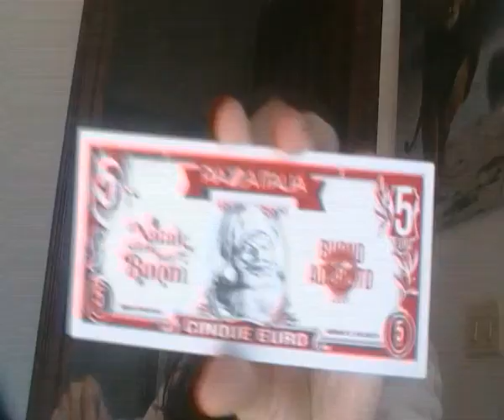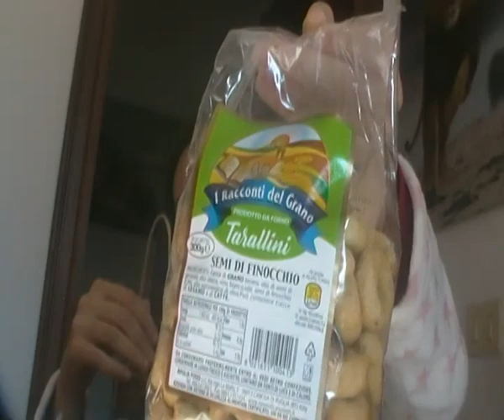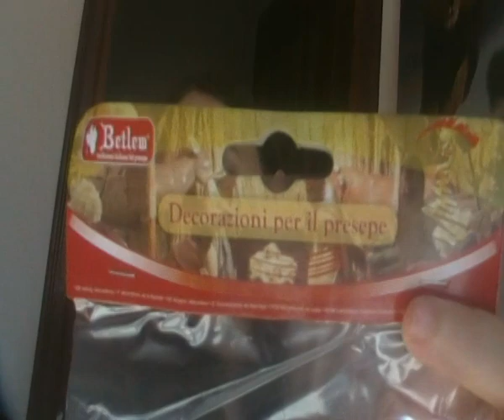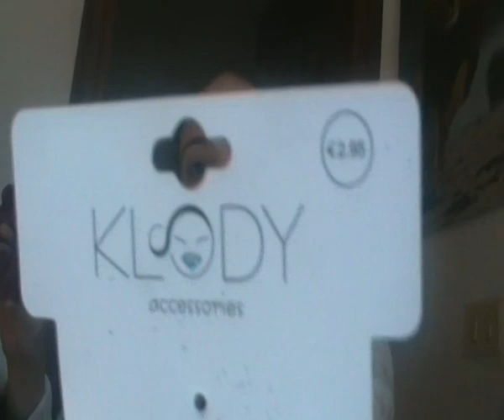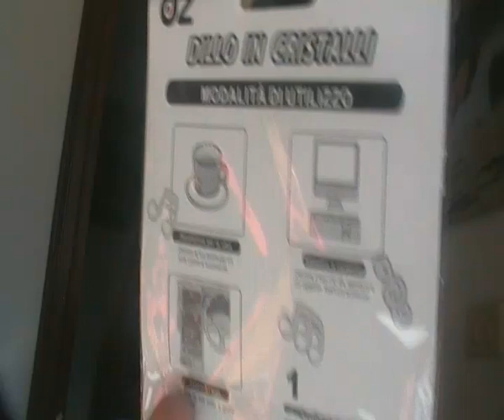Vlogmas 14# acquisti cinesi